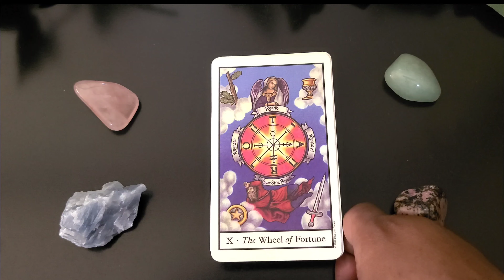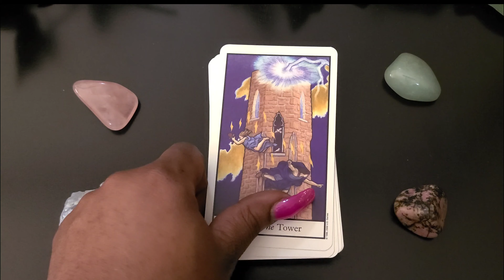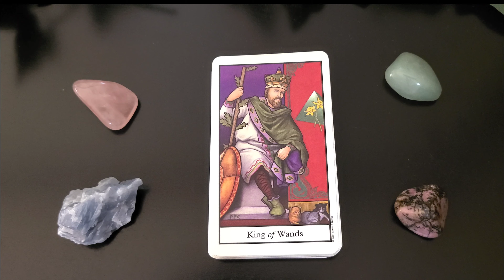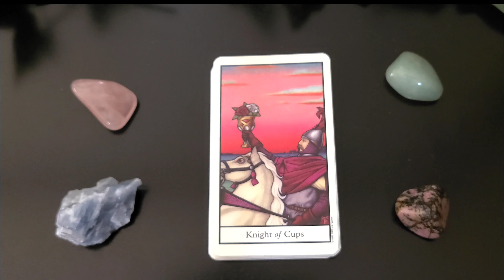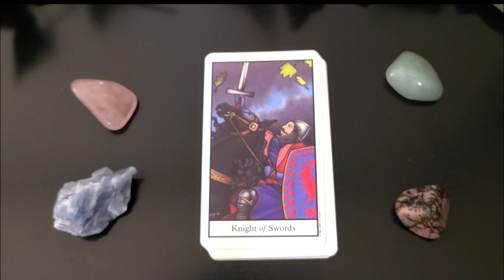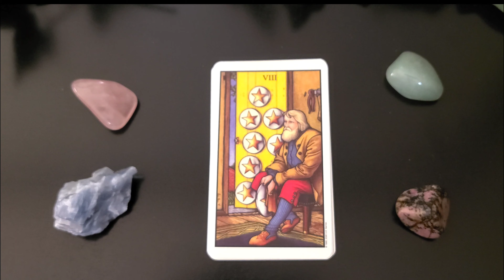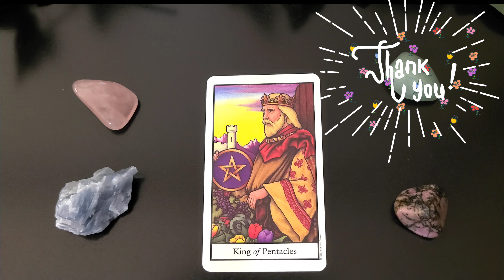Connolly Tarot - Flip Through! 🦋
This video contains a flip through of the Connolly tarot deck.

This deck has 78 cards includes a 22 page instruction booklet by Author Peter Paul Connolly and Eileen Connolly that provides inspirational and uplifting imagery.

 This deck has beautiful colors and is good for beginners to professional readers as well!

Also, here is the link to the lovely deck!

~Kolie

You do not pay more for these products but I earn from qualifying purchases.